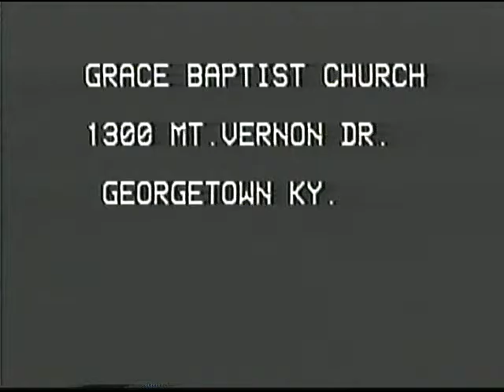BD-A Love Letter From Heaven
Pastor Bill DeRossitt  "A Love Letter From Heaven"  John 17:1-4